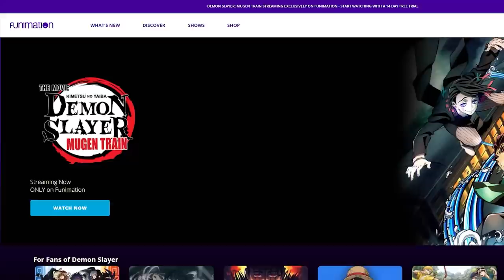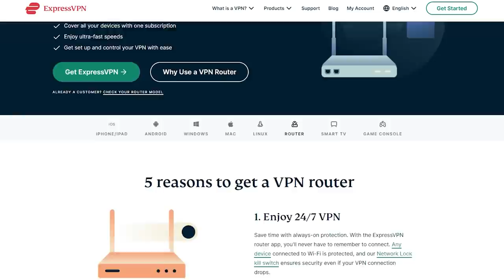Demon Slayer Movie Review & Fight Breakdown (Mugen Train)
Demon Slayer: Kimetsu No Yaiba The Movie: Mugen Train is kind of a big deal. Like, top grossing movie of 2020 big. But does it live up to the hype? And most importantly, do the fights?

Chapters:

0:00 The Biggest Anime Movie Ever
2:21 ExpressVPN
3:46 Spoiler Safe Review
13:31 Mini Animelee (spoilers)

Validate me!